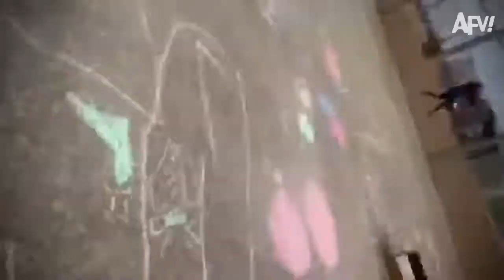Şaka lan şaka gül diye -😂-Gülmek istiyorsan izle,😃 komik videolar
Şaka lan şaka gül diye, Gülmek istiyorsan izle
komik videolar,komik video,komik,komik şarkılar,komik montaj,komik şarkılar,
komik anlar,en komik videolar,komik videolar😂,komik videolar😂 tik tok,komik videoları izle,komik vineler,komik,komik tiktok videoları, en komik videolar,

Merhaba arkadaşlar!
Bu komik bir video kanalıdır.  Köyümüzde komik videolar çekiyoruz çünkü köyde yaşıyoruz.
 Tüm videolar köy tarafında çekilmiştir.
 Bir ara halkla ve arkadaşlarımızla şaka yaparız.
 Bu yıl bazı aptal tip videolar yapıyoruz, bu videoları izlerseniz, gülmenizi durduramazsınız size meydan okuyacağım.
 Bir ara arkadaşlarımızla komik video klipler çekiyoruz.  ve bir süre halkla şakalar yapın.
 Şimdi en komik ve şaka videolarını yapmaya çalışıyoruz ama yine de bazı hatalarımız var

 Bu video herhangi bir risk değildir.  Bu video tamamen risksiz davranıyor Tehlikeli eylem, fiziksel zarar veya ölüm yok, Görüntüleyenler için sorun değil.